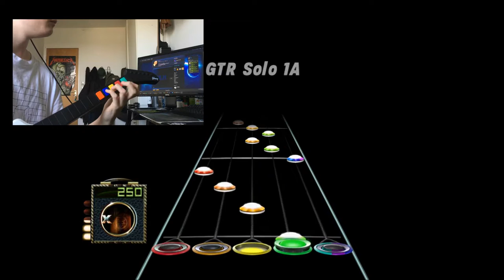I can't play the blues - Bumblefoot | FULL SOLO FC (with cam)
sorry for the poor fps :s but i had fun to fc this, but it was also a pain in the ass :P I'm just glad that the hard part had a decent frame rate xD